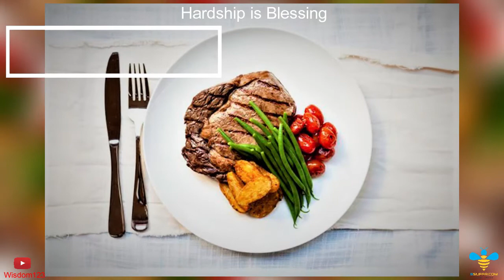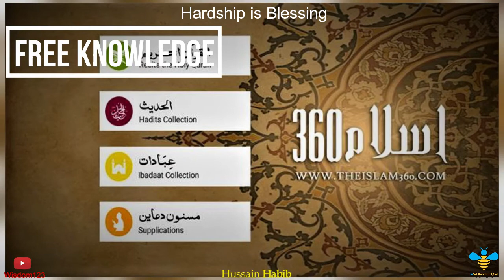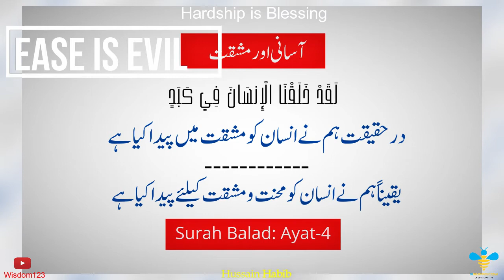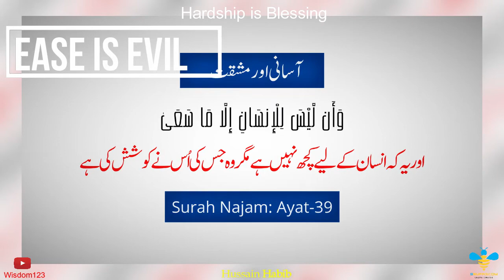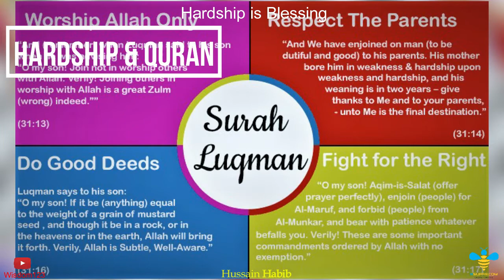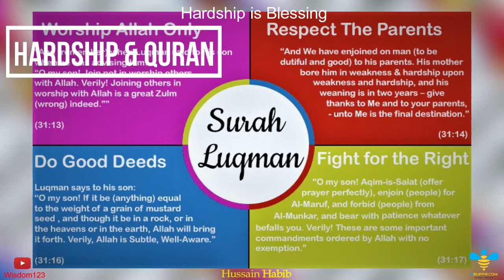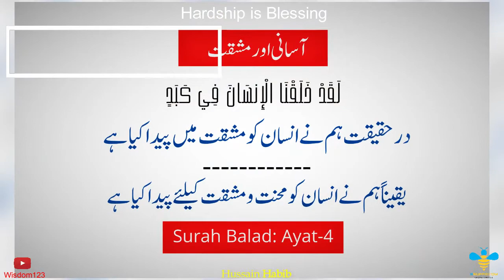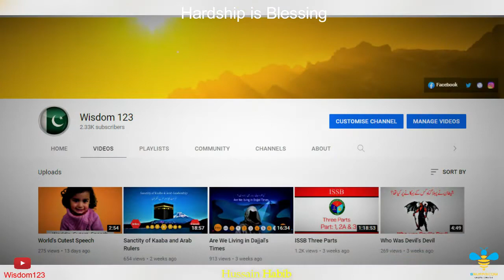Hardship is Blessing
آسان زندگی مصیبت کیوں؟
اپنے بچوں کو ،نئی نسل کو مشکل زندگی دینا کیوں ضروری ہے؟
قرآن،مشکلات کے بارے میں کیا کہتا ہے؟
انبیاء،کی زندگی میں انتی مشکلات کیوں تھیں؟
نئی نسل سے ناشکری کا گلہ کیوں ہوتا ہے؟
شکر گذاری زندگی میں کیسے آ سکتی ہے؟

00:00 – Introduction
01:27 - Free Knowledge
02:31 - Knowledge in the Past
03:20 - Ease is Evil
05:08 - Hardship is Key
07:25 - Hardship & Quran
09:15 - Hardship & Prophet
10:47 - Conclusion - Solution